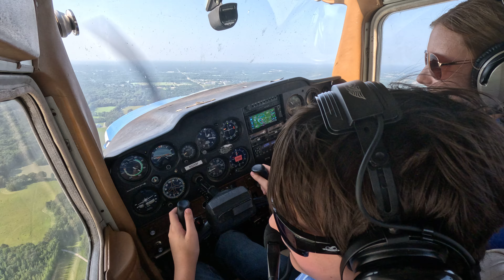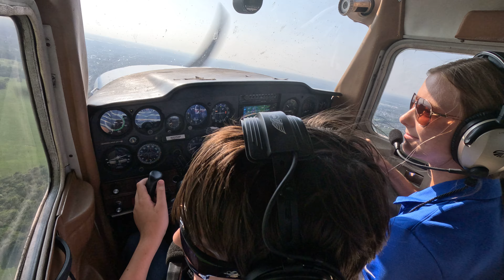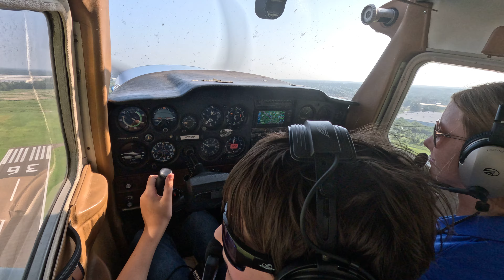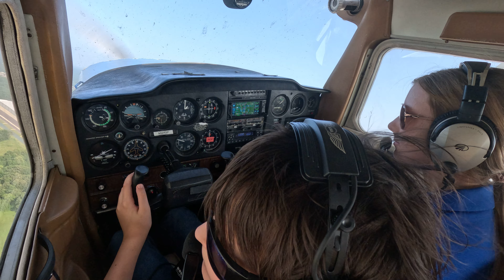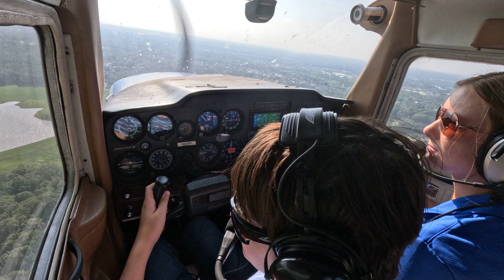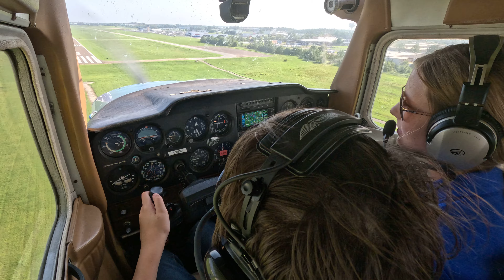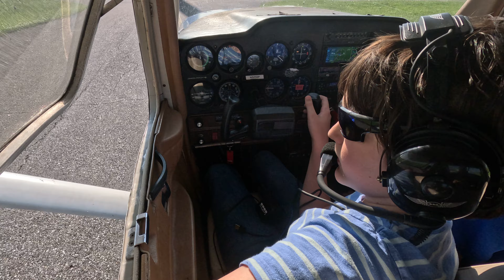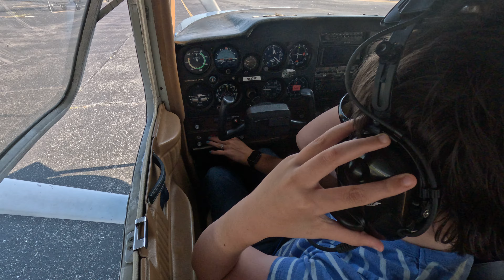Flight lesson (audible atc) STALLS!!! Pt.3